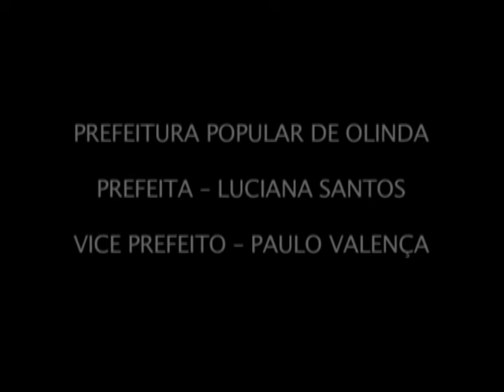Visite Olinda - Come to visit Olinda - PE - BRASIL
Visite Olinda, conheça um pouco da história e da cultura nordestina.
Fonte de pesquisa: Prefeitura Municipal de Olinda.

SEM FINS LUCRATIVO.